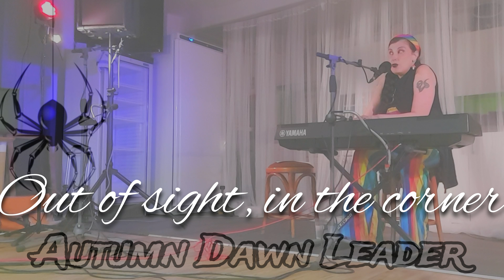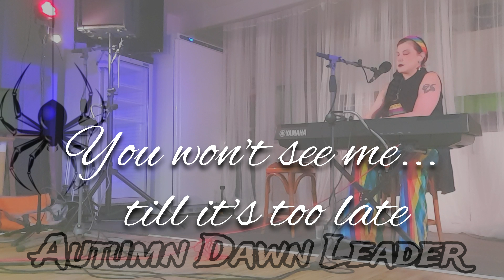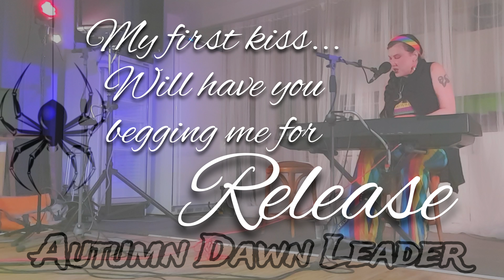Devour by Autumn Dawn Leader, Live in Loughborough, UK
My performance of my original song Devour at Live Acoustic Special in Loughborough on 12 Sept 2023. Consider it arachno-erotic.